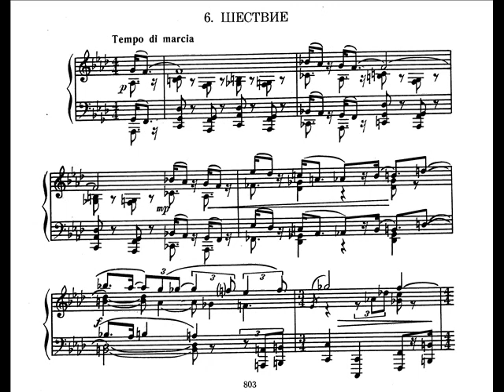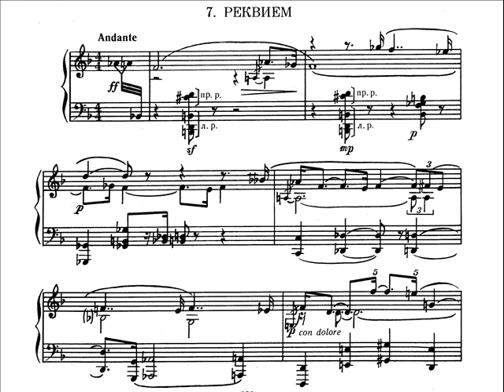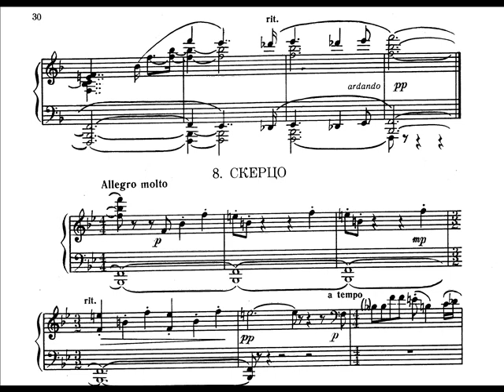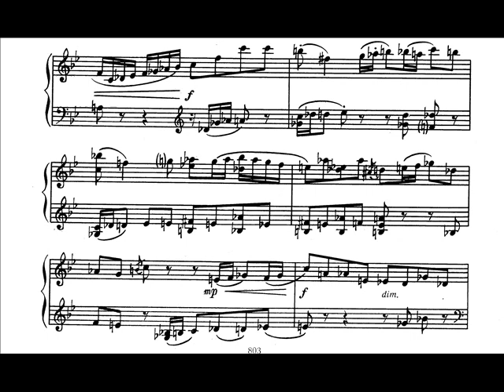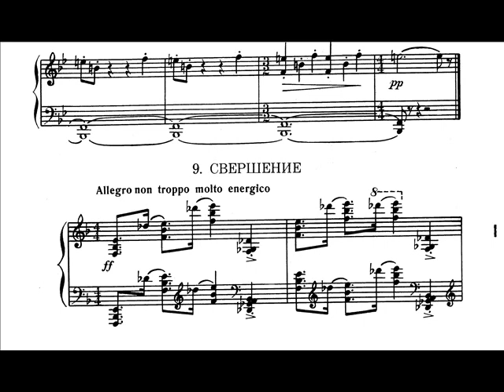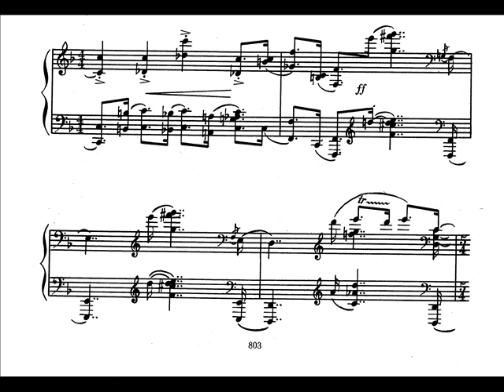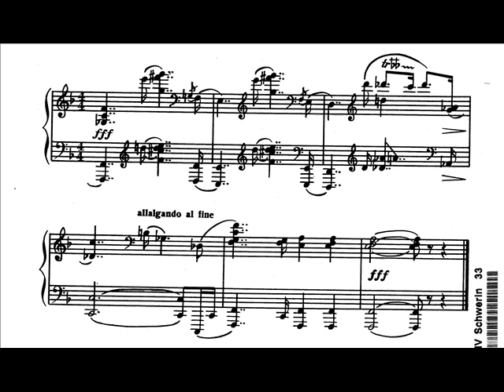Abeliovich - Frescos Book I (Part II)